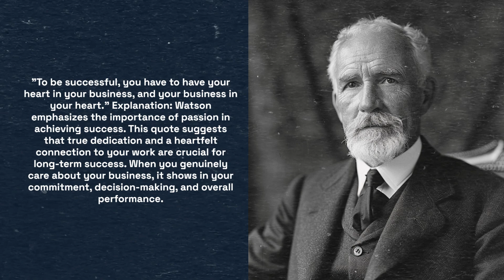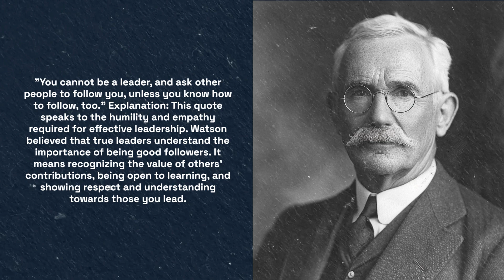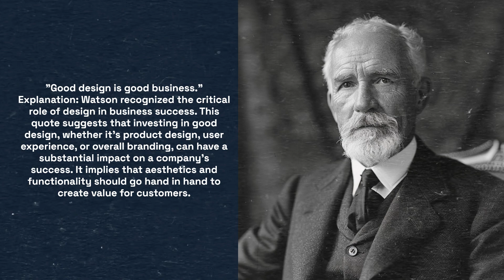5 Life Changing Quotes by Thomas John Watson Sr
"To be successful, you have to have your heart in your business, and your business in your heart."

"The great accomplishments of man have resulted from the transmission of ideas and enthusiasm."

"If you want to succeed, double your failure rate."

"You cannot be a leader, and ask other people to follow you, unless you know how to follow, too."

"Good design is good business."